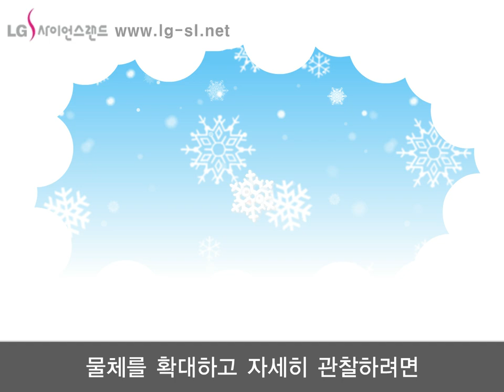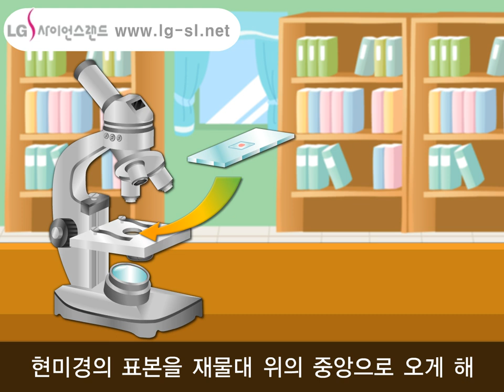아주 작은 걸 크게 보는 방법! | 현미경송 | 과학송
인간의 눈으로 볼 수가 없는 것들과
물체를 확대하고 자세히 관찰 하려면
무엇이 필요할까 그건 바로 현미경

현미경 의 주요 구조를 알아봐요
접안렌즈 는 눈으로 확대된 상을 확인해
재물대 를 상하로 크게 움직여 상을 찾고
상을 찾는데 사용되는
접안렌즈와 대물렌즈 를 연결하는
초점을 정확히 맞춰주는
관찰물을 올려놓는 수평판은 재물대
빛의 양을 조절, 선명한 상 보게 하는
대물렌즈는 물체의 확대된 상 맺기 위해 사용되고
광원장치는 빛을 공급하여 시야를 밝게 해

현미경의 사용 방법을 알아봐요
현미경 표본을 재물대 위의 중앙으로 오게 해
클립으로 고정, 광원장치를 조절 시야를 밝게 해
조동나사로 재물대 올려
대물렌즈가 현미경 표본에 거의 닿게 조절해
접안렌즈로 보고 재물대 내려 상을 찾은 후,
미동나사로 초점을 맞춰 또렷이 만들어
조리개로 빛의 양 조절하면 상이 더 선명해져
회전판 돌려가며 고배율로 관찰하면 돼

(*곡: LG사이언스랜드 자체 제작)